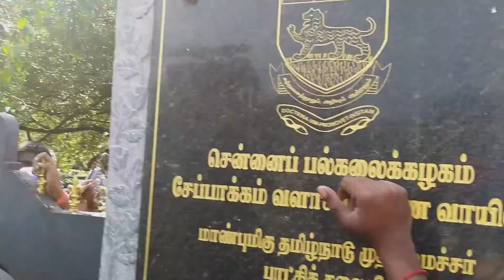Protests against CAA and NRC in University of Madras | Chennai | 17th December 2019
Short on the protest by the students in University of Madas against the CitizenshipAmendmentAct and NRC.